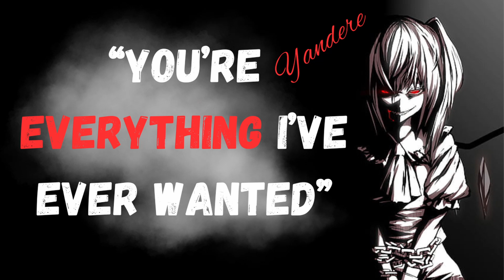“You’re everything I’ve ever wanted” [ASMR]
Artist could not be found

Hey thank you so much for checking out my stuff! I’m Ludmila, a vtuber with many forms! It all ties into my lore of a multiverse of Ludmila's known as the “Milaverse” but you probably just like my vibes~ I stream Fridays, and weekends on my Twitch channel! Make sure to check out my links below and consider dropping a sub!